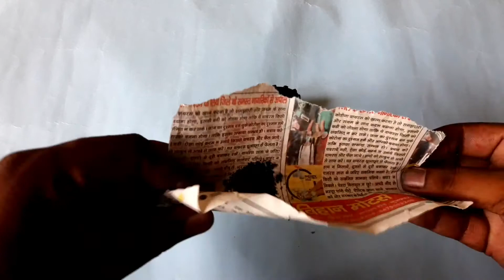घर पर बनाए शक्तिशाली तोप | 15 August 2020 | 15 August Special | School Project | Experiment Ankit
Hello friends .

Experiment Ankit
Awesome DIY Idea
How To Make A RACING car
Amazing Idea
racing car
new idea
new amazing idea
RC Car
How to make Rc car
diy idea
Dc motor car
motor car
school project
college project
how to
how to make
Experiment Ankit
Experiment
Ankit
DIY